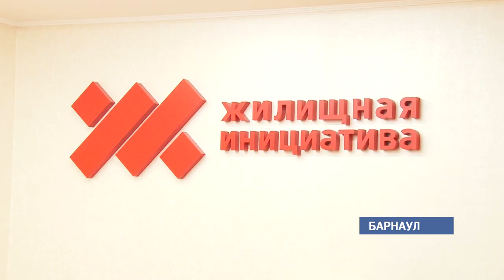«Жилищная инициатива» обещает максимально комфортное жилье в новом квартале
Продажа квартир в номом строящемся микрорайоне «Дружный-3» уже началась. Для тех, кто любит комфорт и уют,  «Жилищная инициатива» предлагают квартиры с удобными планировками.